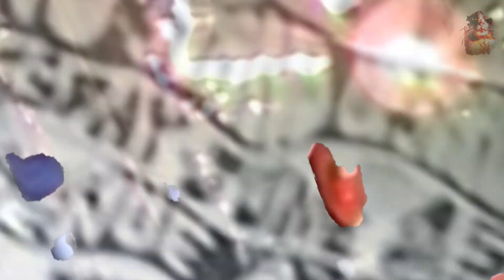Memory soft error measurement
video: Nelson Sullivan ( VJ YELLOW G )